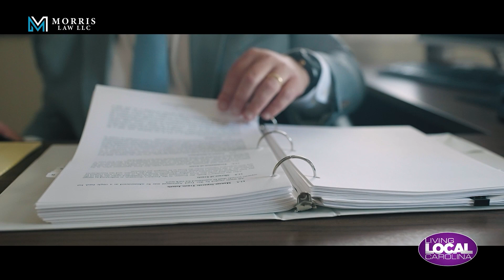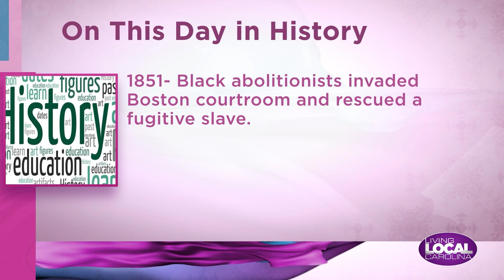Living Local Carolina full show Feb 15 2024